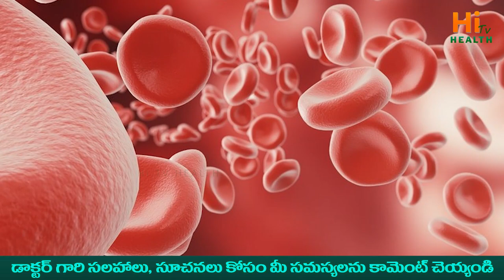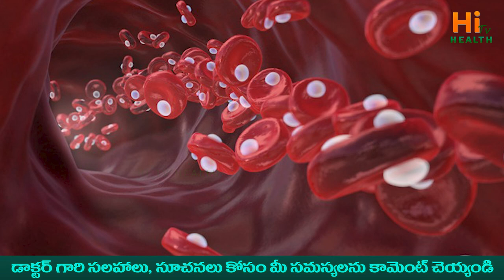Anemia | Jucies To Increase Hemoglobin Levels | Dr Ramachandra Juices | Hi TV Health